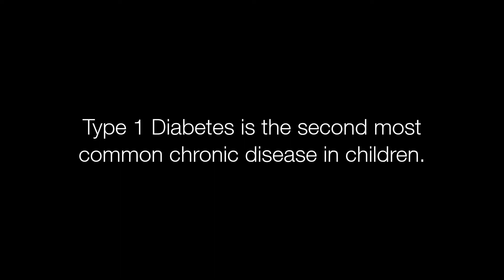Living with Diabetes is Like Living in a Circus!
Type-1 Diabetes is a continuous cycle of testing your blood, counting carbs, taking a shot, etc. - it is like living in a circus.

The PADRE Foundation (Pediatric-Adolescent Diabetes Research and Education) plays a critical role in the education and support of children with diabetes and their families.